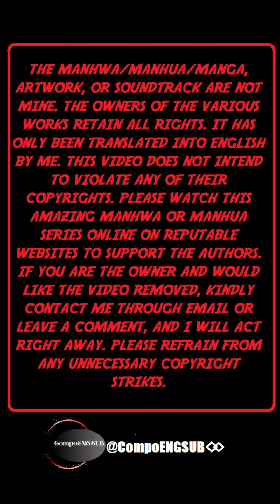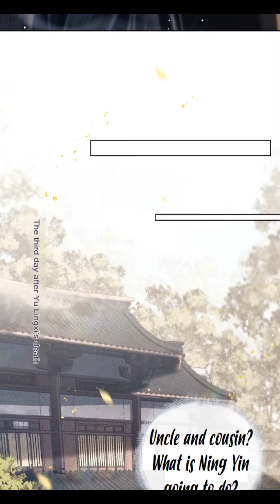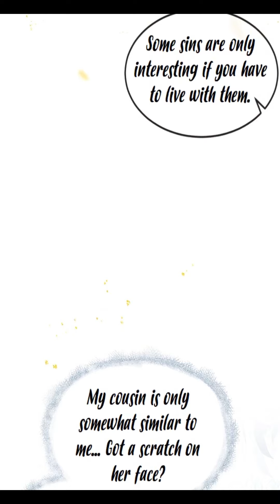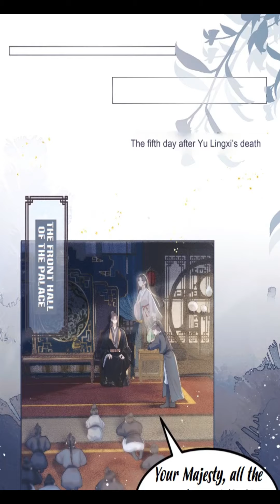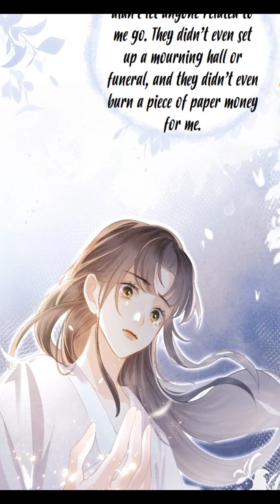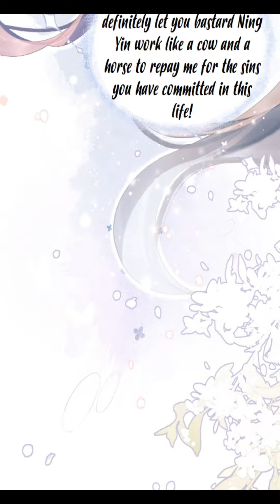MARRYING THE VILLAIN CHAPTER 02 ENGLISH (Death)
In the previous life, Yu Lingxi was forced to sacrifice to the regent Ning Yin, the madman who was twisted and ruthless. He killed his brother and killed his father. Less than two years after getting married, Yu Lingxi suddenly died. After her death, Ning Yin did not set up a mourning hall, was buried without a funeral, and even went crazier, slaughtering all over the city. Once reborn, she was still a noblewoman in the General's Mansion. Yu Lingxi took the guards to find Ning Yin, who was living on the streets, and planned to avenge the revenge of his grudges in his previous life. When I arrived at the scene, I saw that the thin boy was pressed to the ground and was about to break his left leg...